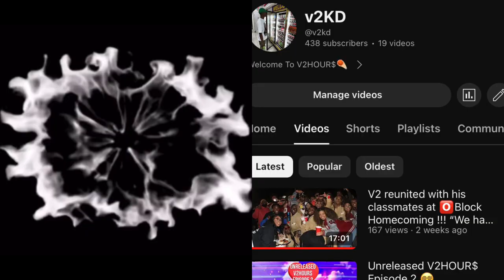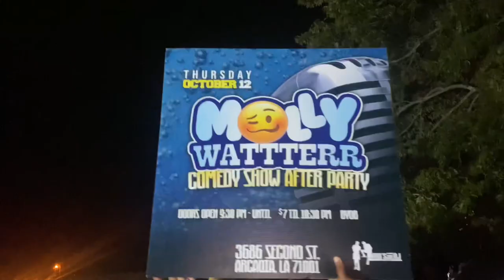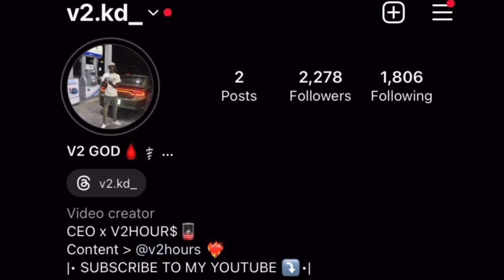Unreleased V2HOUR$ Episode 3 😳..